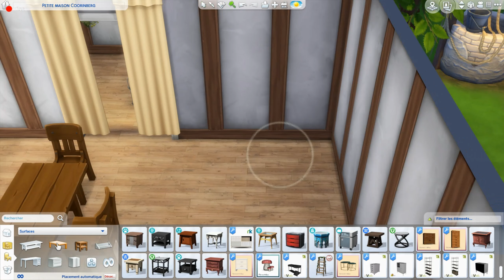La petite maison dans la prairie | Speed build | SIMS 4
Voici comment j'ai reproduit la petite maison dans la prairie ✨

Pense au petit like si tu as aimé 😄
uTip (Ici vous pouvez me soutenir en faisant un don)